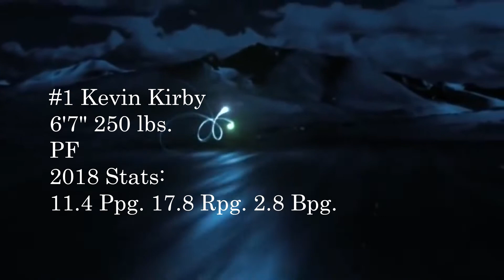# 1 Kevin Kirby Basketball Highlight